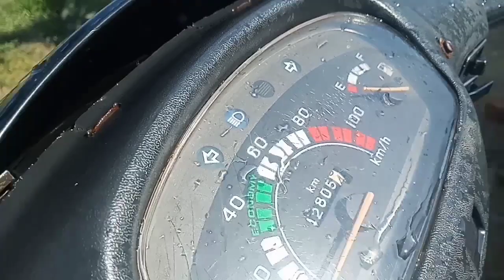Old Hero || रोशनी बोलती है मुझे || Cg Vlogger || Family Vlog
For Content You my Gmail : -